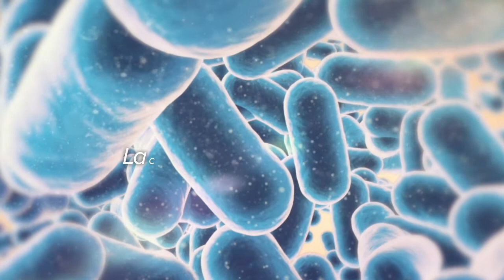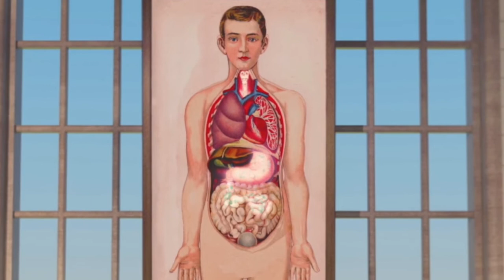Yakult: Little bottle Big story